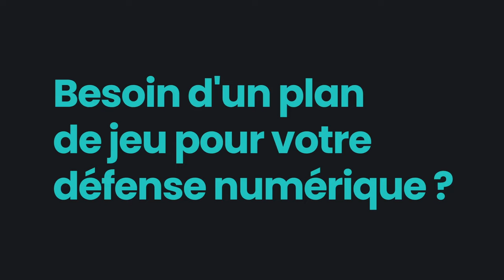L'entraînement de ce vendredi 17 novembre 2023